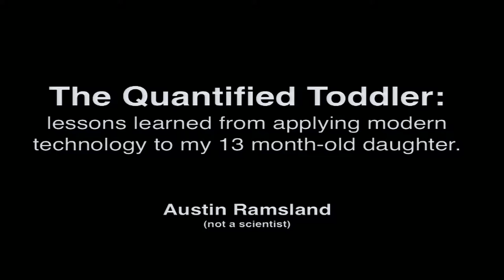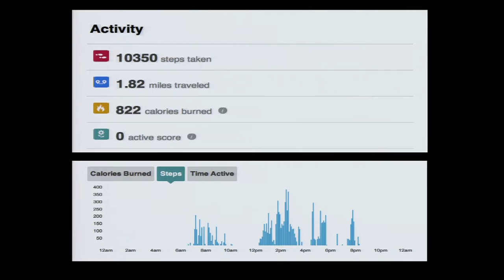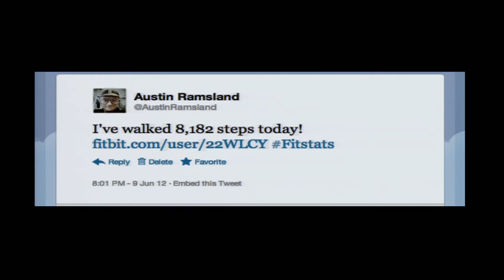IP11: Austin Ramsland — The Quantified Toddler